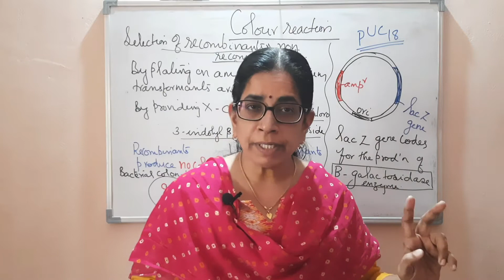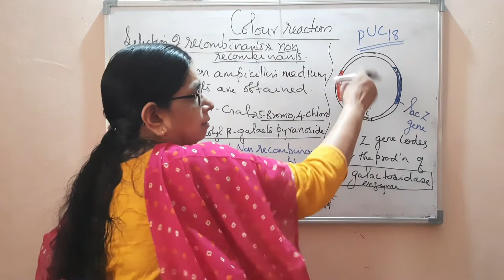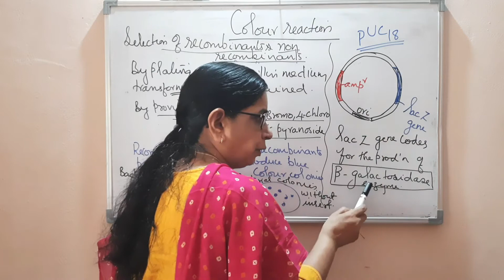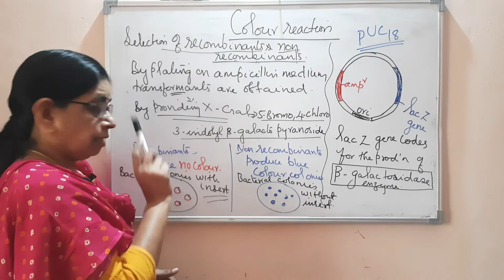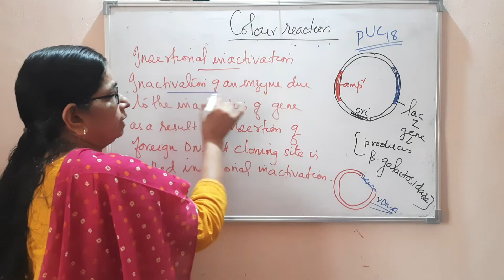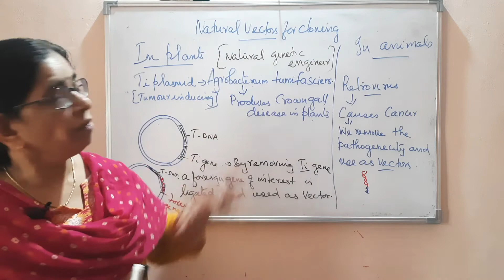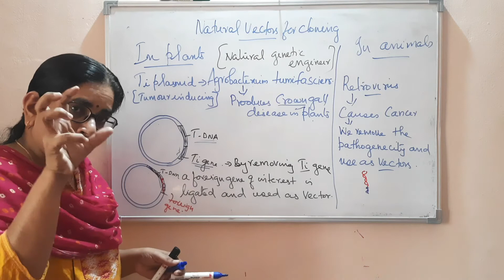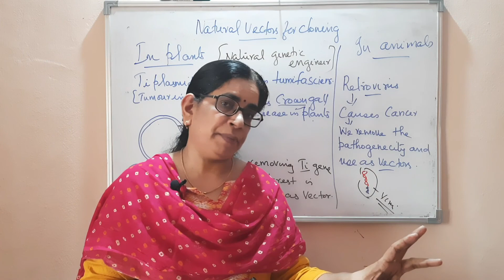Class 12 | Biotechnology: Principles and processes | Cloning Vectors - Part 3 |Botany |Malayalam